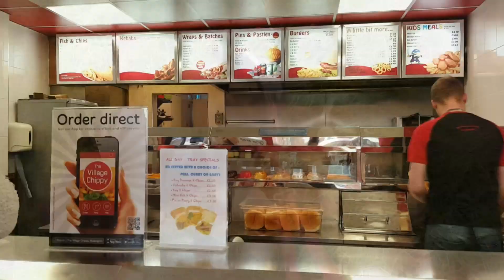Kitchen DIY Vlog 5 | Tastefully Vikkie